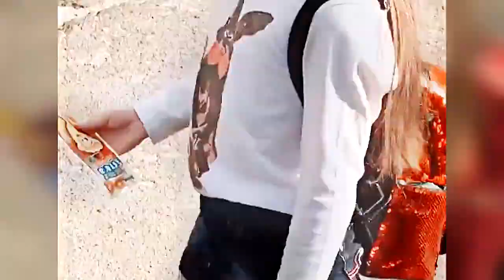С ДНЕМ РОЖДЕНИЯ ВЕРОНИКА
Милую девочку поздравляем с днем рождения! Желаем тебе веселого настроения, улыбок, радости и множество неожиданных потрясающих сюрпризов. Хороших друзей,  интересных событий, отменного здоровья и забавных историй. Чтоб все мечты стали явью
Люблю, обнимаю